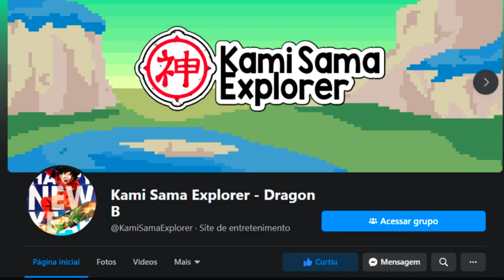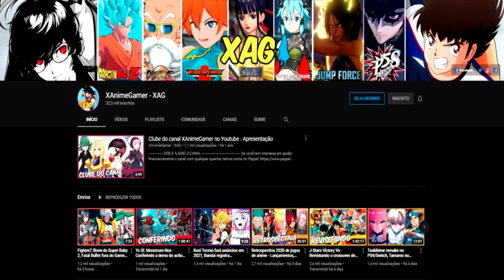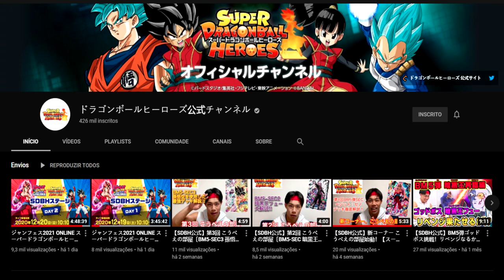COMO NÂO SER ENGANADO COM DRAGON BALL! | canais que indico pra você não cair no bait